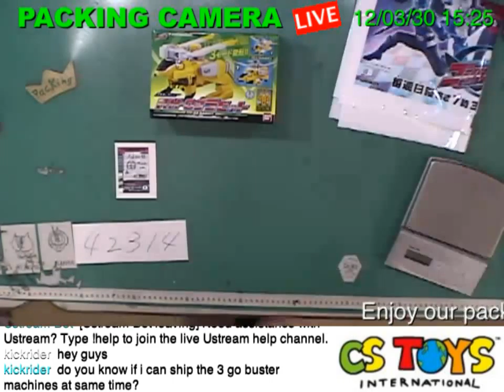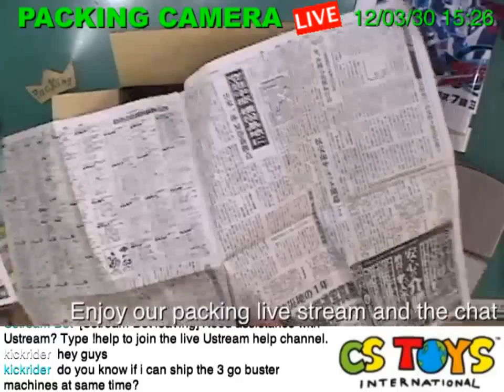42314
【SEARCH ITEMS BEFORE AND AFTER PACKING】
CS Toys International!